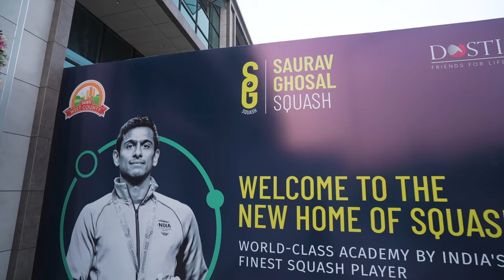Saurav Ghosal Inaugurates World-Class Squash Academy at Dosti West County | Exclusive Launch Event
We are thrilled to announce the launch of the Saurav Ghosal Squash Academy at Dosti West County, inaugurated by none other than Mr. Saurav Ghosal himself! Join us in celebrating this milestone that brings world-class squash training to our community. Get ready to elevate your game with expert guidance and state-of-the-art facilities! Together, we’re shaping the future of squash in India.

@Dosti West County